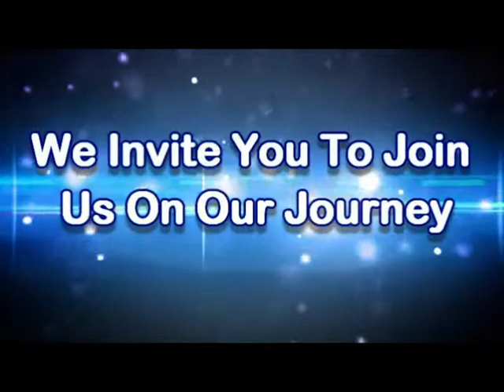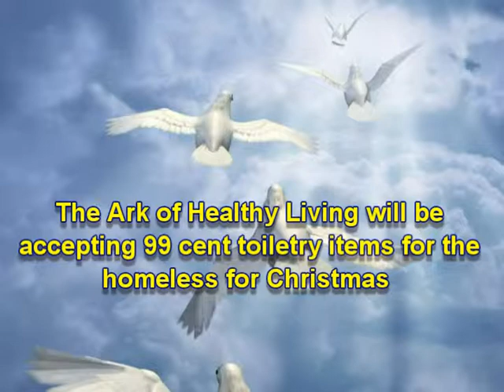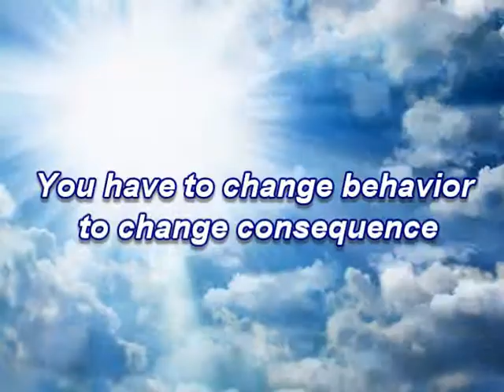Video Announcements for November 10th, 2013